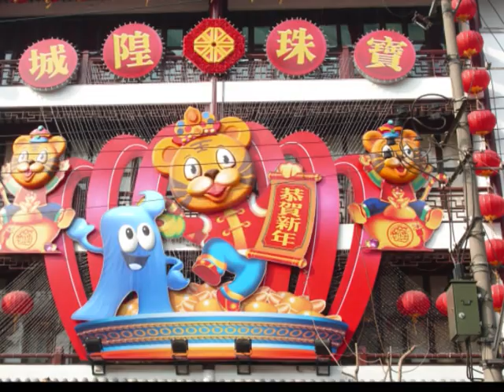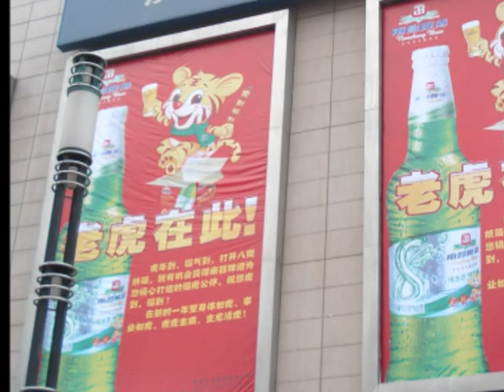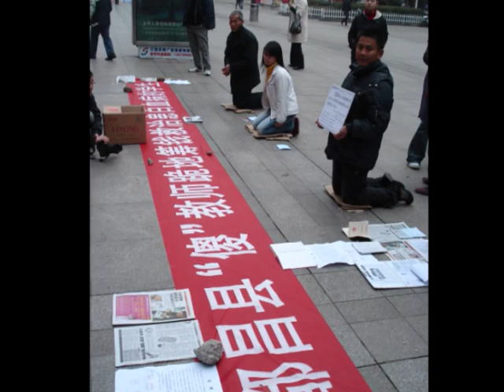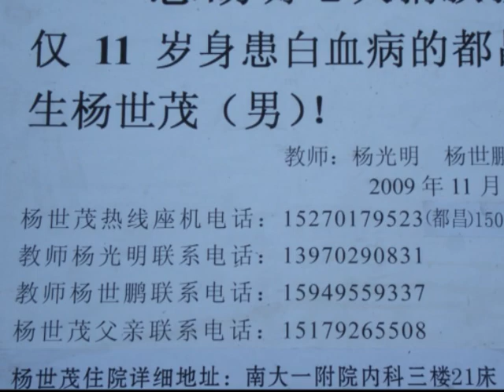Shanghai & Nanchang, China (January 2010)